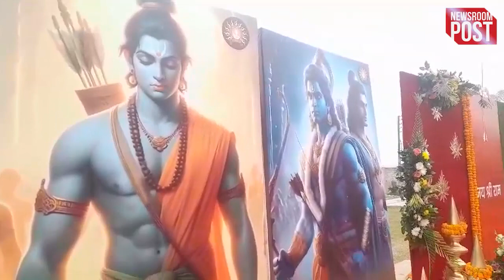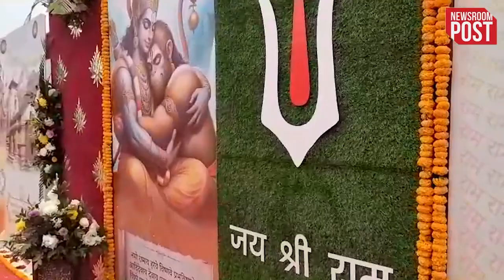Ram Mandir | रामलला की प्राण प्रतिष्ठा के दौरान इन 3D स्क्रीन से सजेगी अयोध्या नगरी